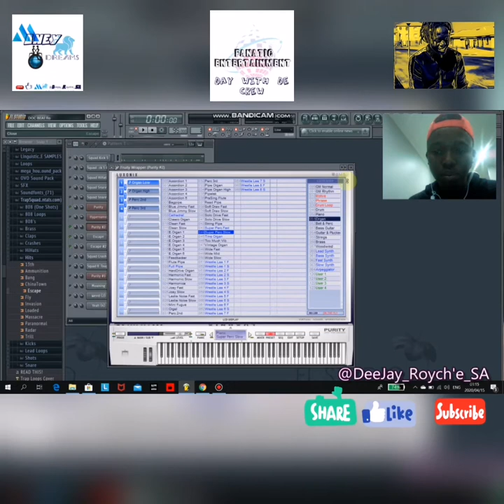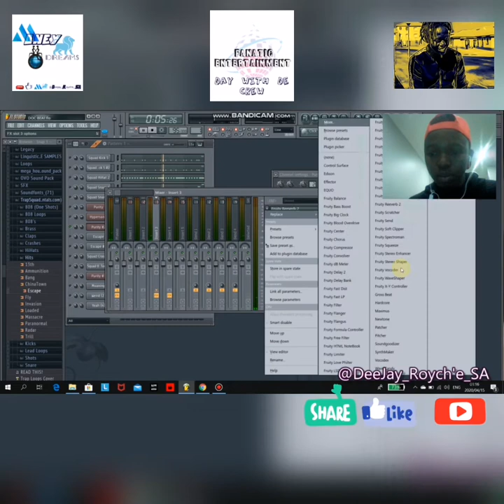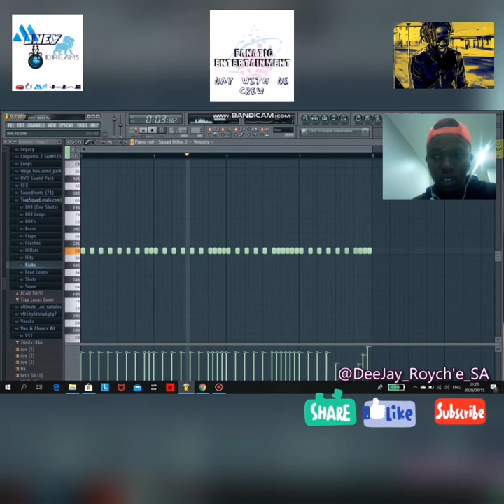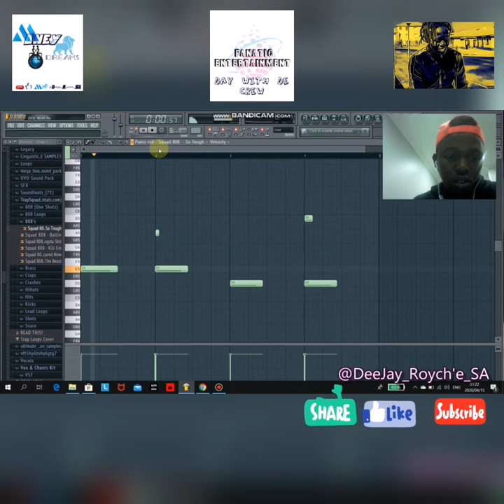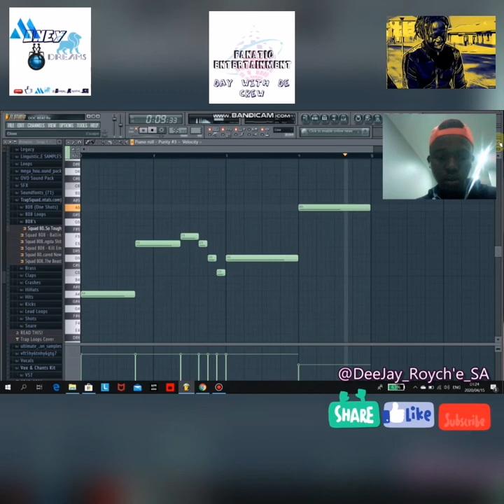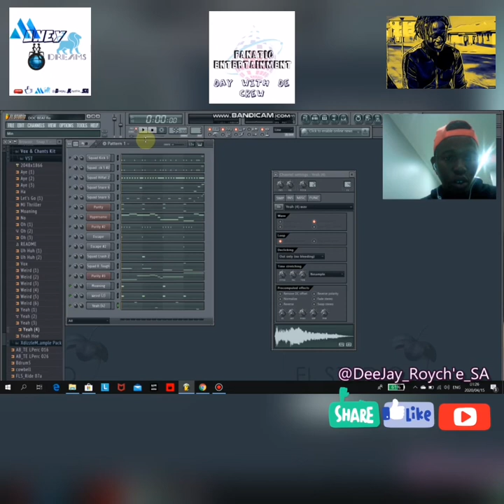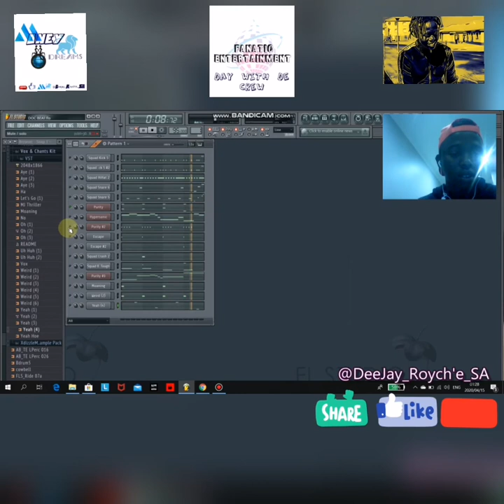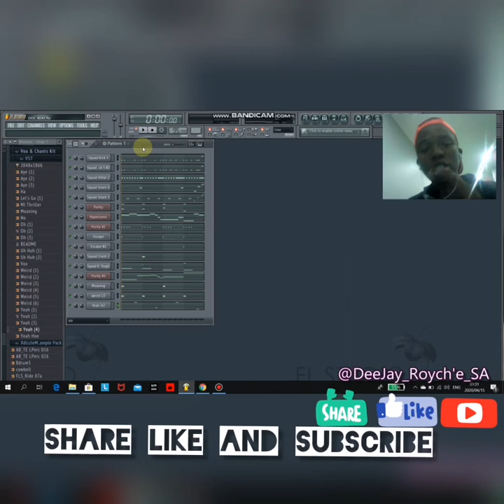How to make a 80s,90s beat Tutorial (Deejay_Roych'e_SA)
DEEJAY_ROYCH'E_SA,
FOR THE LOVE OF GOOD MUSIC, FANATIC_ENTERTAINMENT..